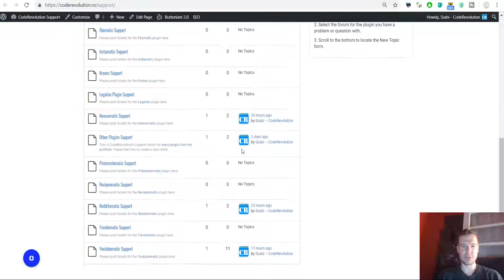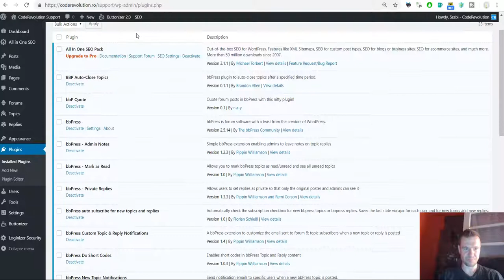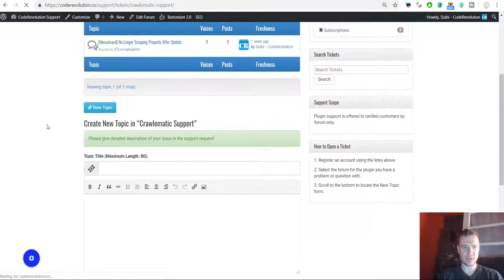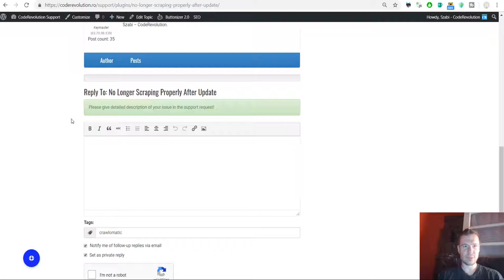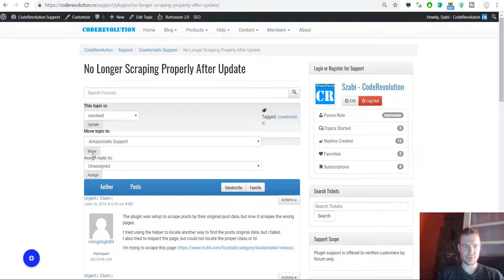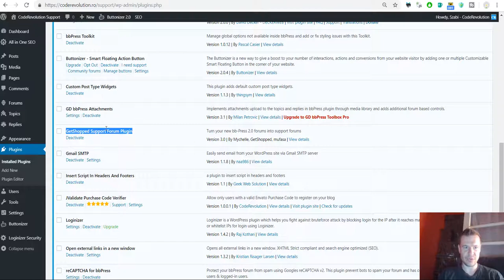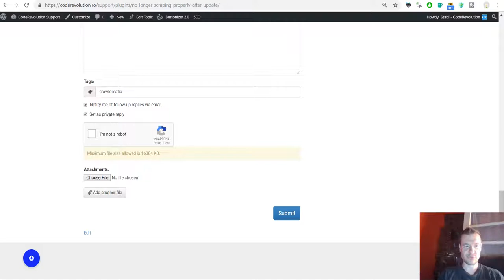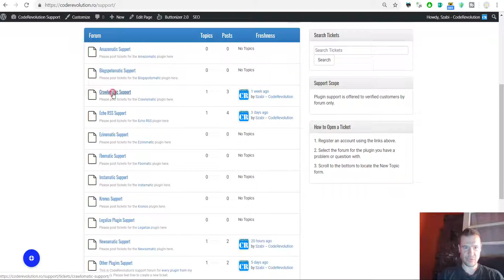Create a customer support forum on WordPress - using bbPress and WP Knowledge Base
In this video I will show you how I built my support forum for Envato items

I hope these help.